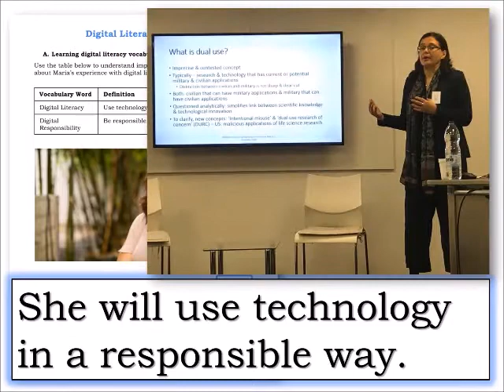ESL HCC 2 03 09 Maria's Story b